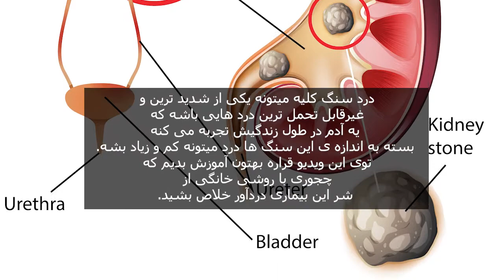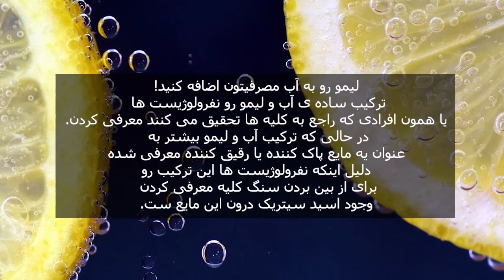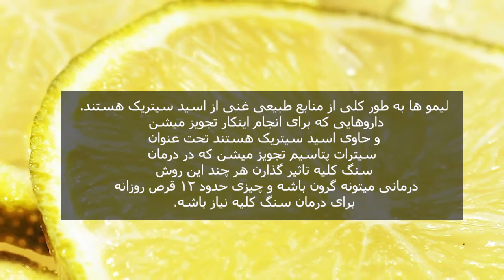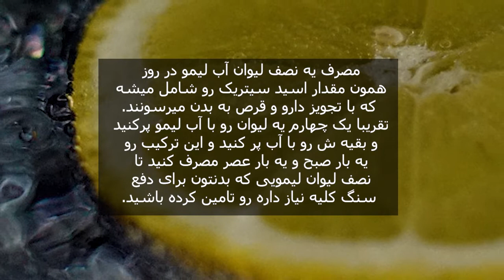درمان سنگ کلیه در منزل - درمان سنگ کلیه در خانه - سنگ کلیه خود را در خانه از بین ببرید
افرادی که سنگ کلیه داشتند و یا اونایی که کسی از اقوام و نزدیکانشون مبتلا به سنگ کلیه بوده.
بهتر میدونند که این درد کلیه چقدر میتونه طاقت فرسا باشه.
افراد زمانی دچار به بیماری کلیه ی سنگ ساز میشوند تازه در به در به دنبال راه های درمان سنگ کلیه میگردند
توی این ویدیو راه های درمان سنگ کلیه در خانه رو با استفاده از خوراکی ها و مواد غذایی طبیعی توضیح
میدیم که امیدوارم استفاده ببرید.
در این ویدیو از درمان سریع سنگ کلیه گرفته تا به آموزش چجوری سنگ کلیه ی خود را بشکنیم پرداخته شده.
درمان سنگ کلیه در منزل از خواسته های تمامی افرادی هست که به این درد دچارند.
به اونایی که سالم هستند هم توصیه می کنم که با دقت به اطلاعات ویدیو نگاه کنند و از راهکارهای پیشگیری و جلوگیری از ابتلا به سنگ کلیه هم استفاده کنند.
لطفا ویدیو رو با دوستان و آشنایان خود اشتراک گذاری کنید.

"توجه"
تمامی مطالب موجود در کانال "سلامت و بدنسازی" ترجمه شده ی مقالات و ویدیو های خارجی مرتبط با سلامتی می باشند و فقط برای بالا بردن اطلاعات عمومی منتشر می شوند.
لازم به ذکر است که هر روش درمانی و هر خوراکی ای برای تمامی بدن ها یک اثر مشابه ندارد و توصیه می شود قبل از شروع درمان ها و رژیم های غذایی حتما با پزشک مرتبط مشورت کنید
منبع مقالات ترجمه شده و استفاده شده در ویدیو های این کانال سایت زیر می باشد:

We do not mean to hurt anybody's feelings.  Thanks to all source